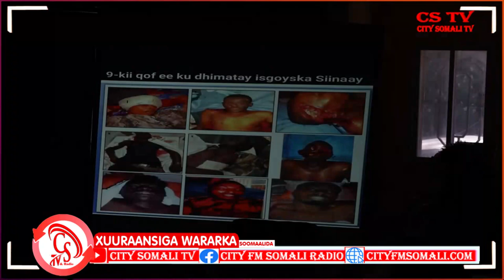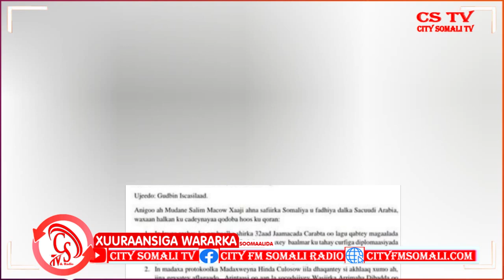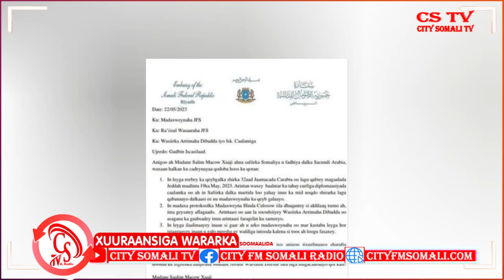Barnaamijka Xuuraansiga Wararka Soomaalida iyo Caawa Qodobada ugu waaweyn ee Gudaha ......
Barnaamijka Xuuraansiga Wararka Soomaalida iyo Caawa Qodobada ugu waaweyn ee Gudaha Soomaaliya ayaan idin kugu soo gudbin doonaa.